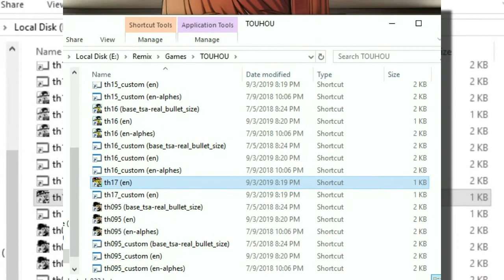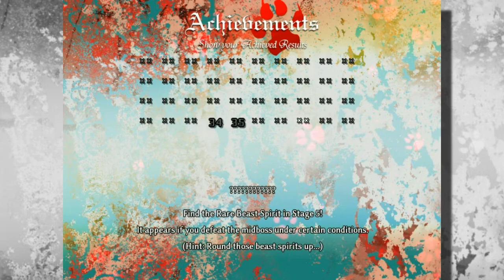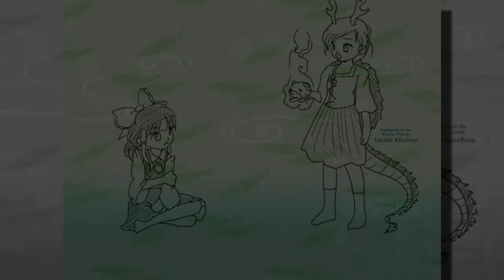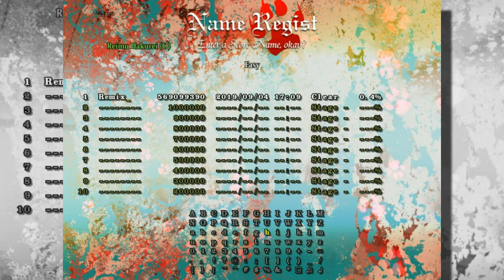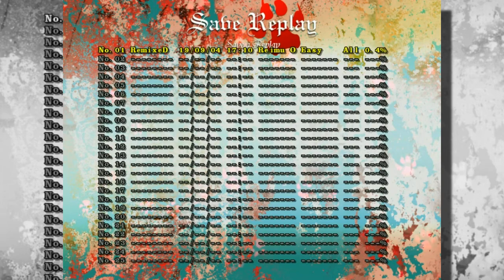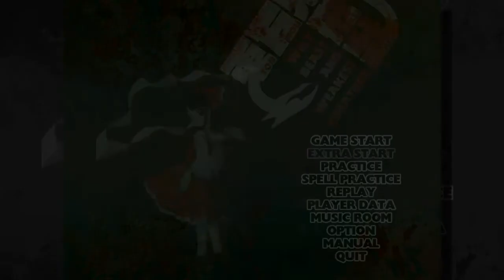Touhou 17 - Easy Reimu Otter 1cc